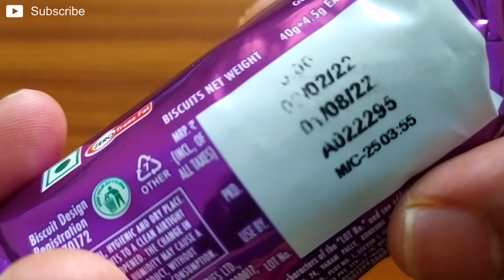Britannia good day chocochipcookies🍪 ₹.10/